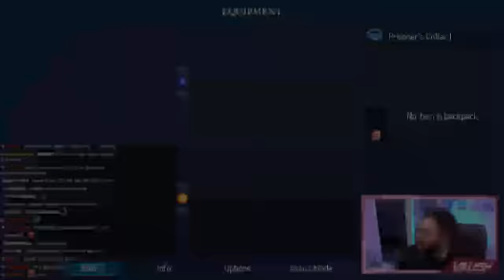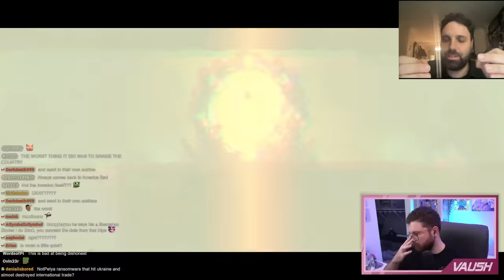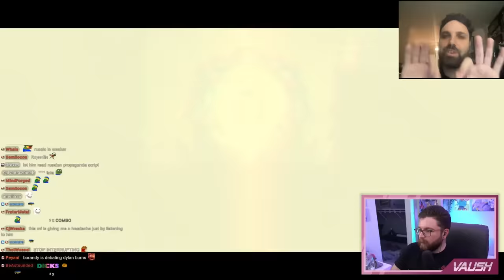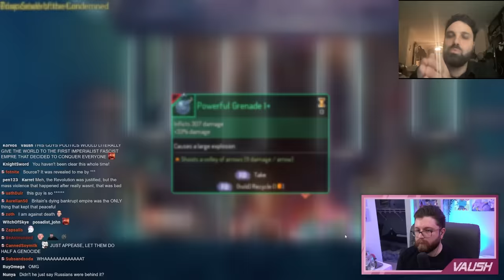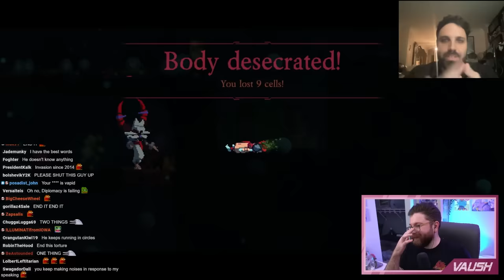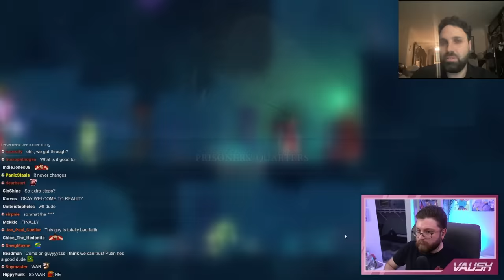This Debate Had Chat Begging For Death